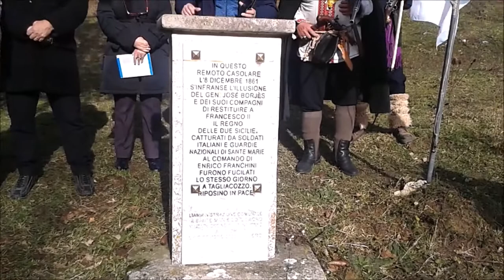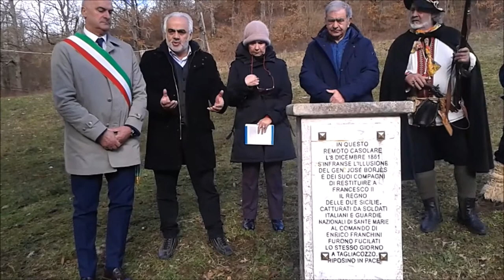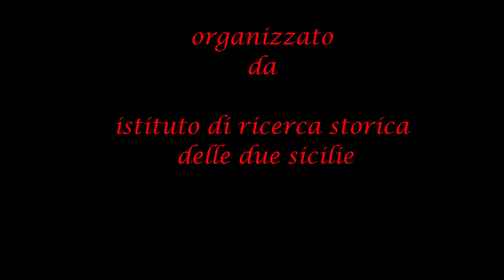Commemorazione Borjes 2019